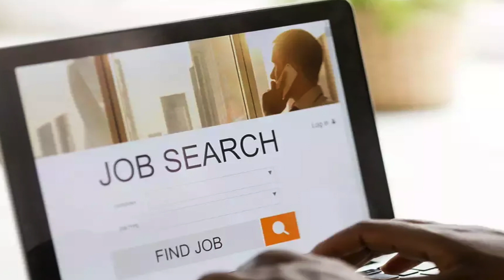UAE Police ने जारी की चेतावनी , इन लोगों से रहे सावधान, तुरंत करें ये काम , UAE Khabar